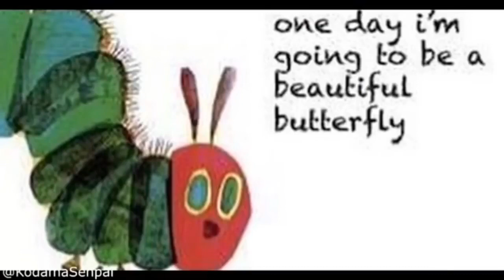Moth memes(50 likes for part two)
watch out for the light before you get burned